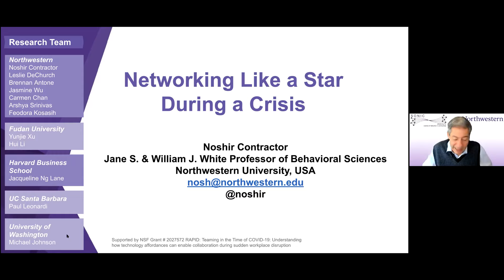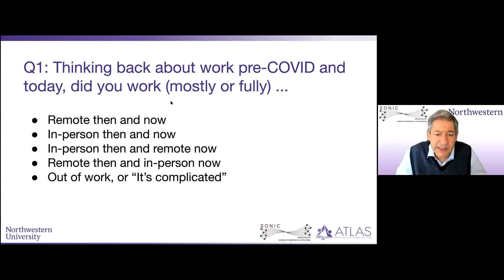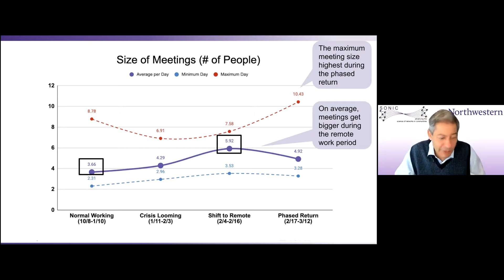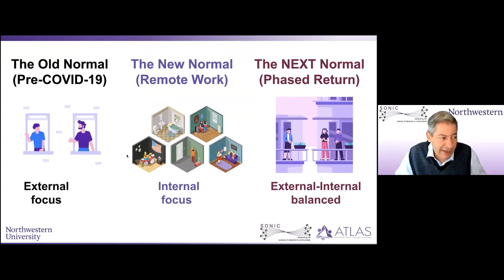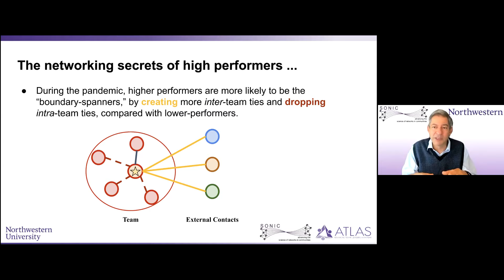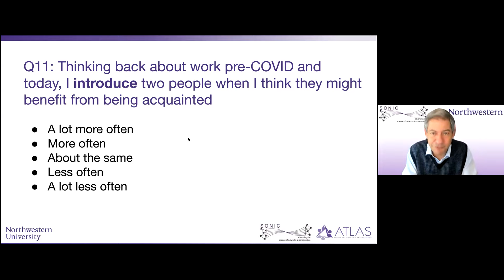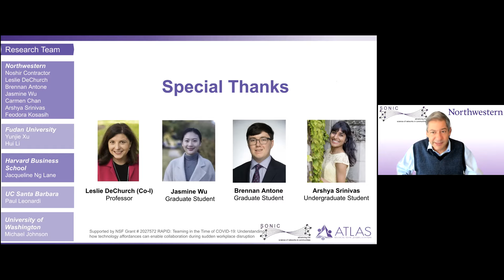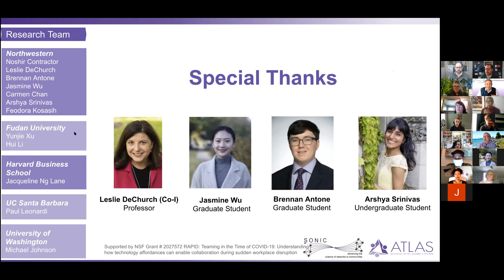MSC - Networking like a Star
Professor Noshir Contractor shares new research and insights about networking during COVID and ideas on what to keep in mind as we return to work post-pandemic.